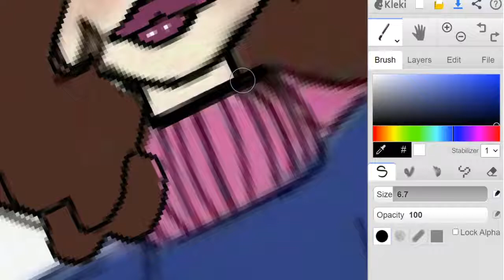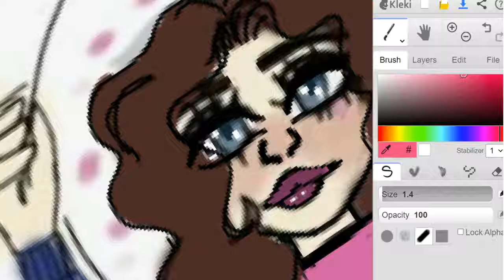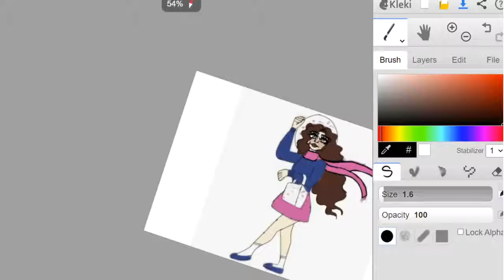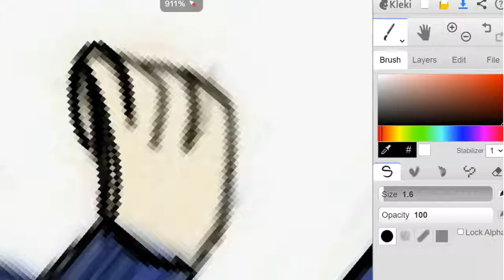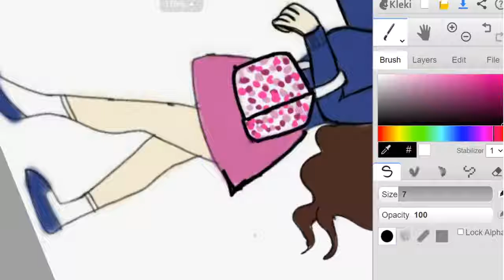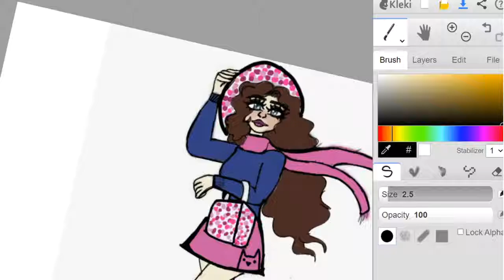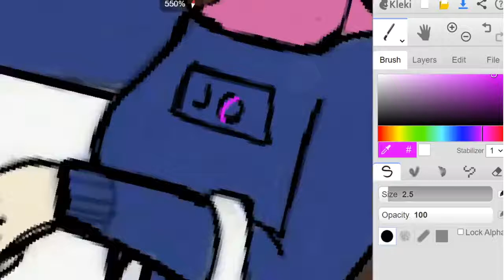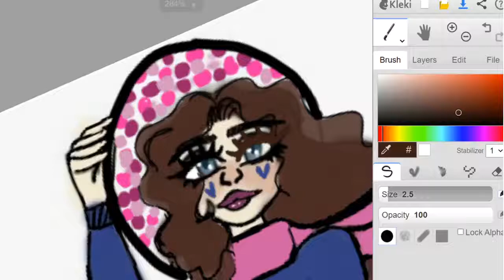Return of the Scarf Girl || Touch Up Speed paint. (Edited Art)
the first one was an abomination